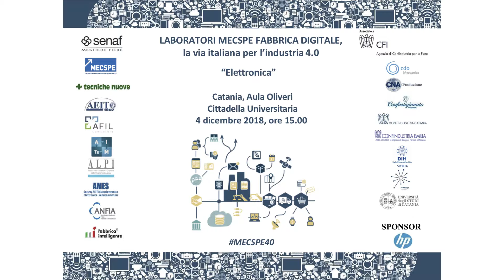LABORATORI MECSPE FABBRICA DIGITALE, La via italiana per l'industria 4.0 - Tappa Catania, 04/12/2018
Il 4 dicembre l'Università degli Studi di Catania ha ospitato la tappa dei LABORATORI MECSPE FABBRICA DIGITALE, la via italiana per l'industria 4.0.
Ha moderato l'evento - insieme ad Andrea Lodato - Pierantonio Palerma, Direttore Editoriale Selezione di Elettronica. Queste le sue parole